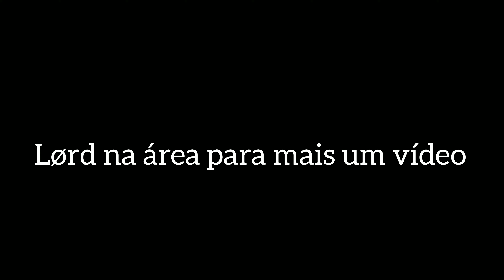O SPINOSAURUS DO DINOSAUR ISLAND ESTÁ EM DESENVOLVIMENTO! 🤓👍